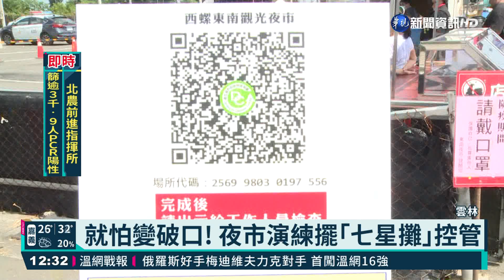雲林演練｢微解封｣ 縣府祭攤商六大規範｜華視新聞 20210704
雖然還不確定，7/12到底能不能解除三級，但雲林縣政府上午已經在西螺演練微解封，讓各攤商模擬有限度的解除三級重新開張時，夜市攤商要遵守的規範，包括員工得戴口罩、進出口管制、人數控管，如果違規，最重會被下令停業30天，不過縣政府還規定，禁止民眾內用，也不准邊走邊吃，要怎麼約束？縣政府派人在現場演練。